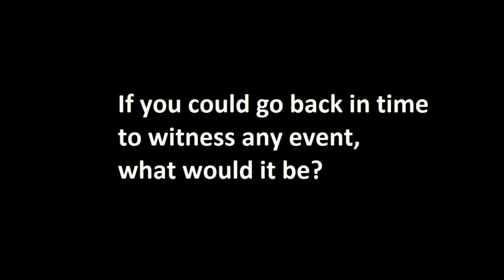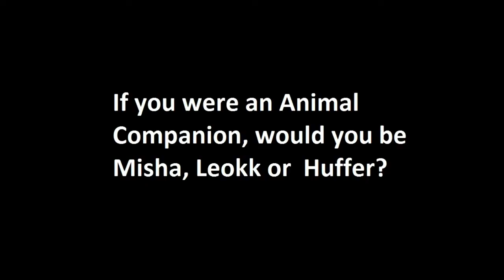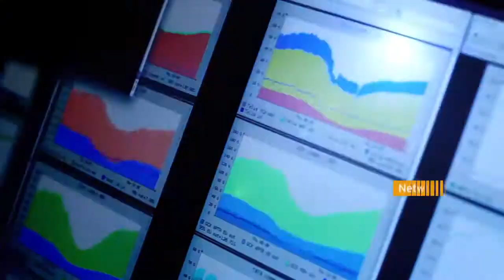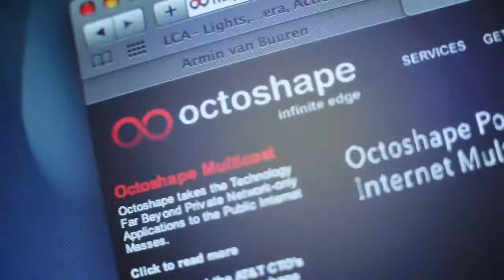Karlis vs. Reynad Round 1 - Mad Catz BotB 01/2015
Group B Round 1
Karlis vs. Reynad
from Mad Catz Battle of the Best Hearthstone Invitational 01/2015 -- Watch live